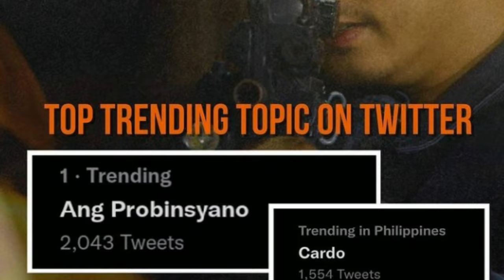COCOJUL'S UPDATE: BUMUHOS ANG PAGMAMAHAL SA FPJ'S ANG PROBINSYANO TRENDING TOPIC ANG 3 WEEKS FINALLY